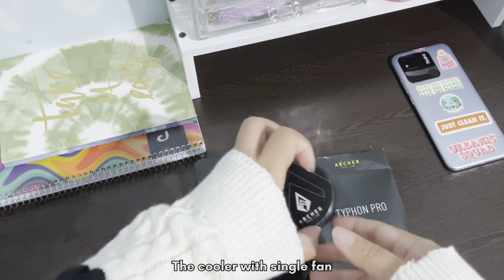Unboxing a phone gaming cooler||Aesthetic||Archer Tech Lab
Hi! I hope you will enjoy watching this video✨
—Archer Tech Lab ‘Typhon Pro’
Special credits for the audio i used in the video

Ask me anything in the comments about the video or anything else✨

____________________xxxx_______________